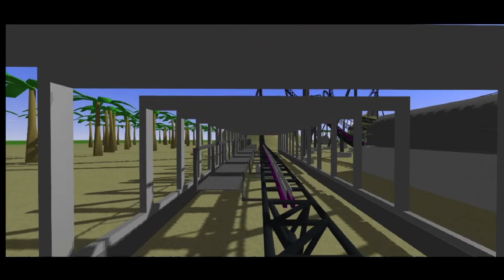Ultimate Coaster 2/Lunatic Blackie Adventure/2k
this is the new ride lol